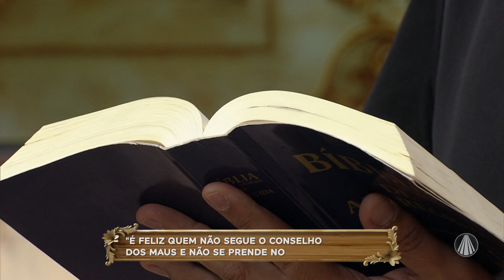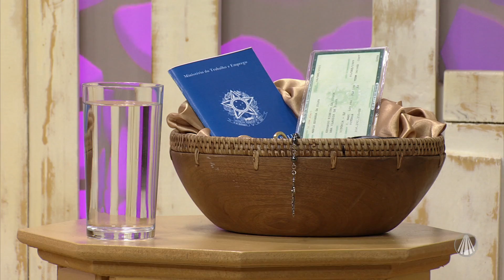Novena de Aparecida: reflexão do Salmo 1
No Com a Mãe Aparecida, Irmão Alan Patrick Zuccherato te convida a rezar a Novena de Aparecida. Confira!

REDE APARECIDA
A TV de Nossa Senhora